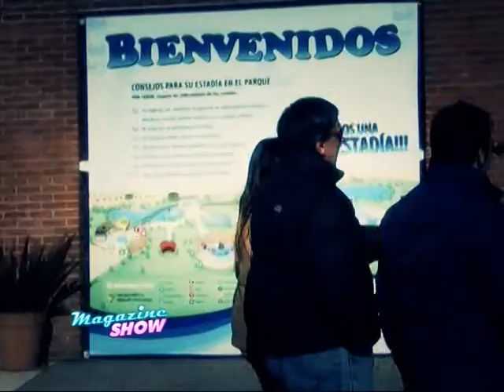EN AQUARIUM parte 1